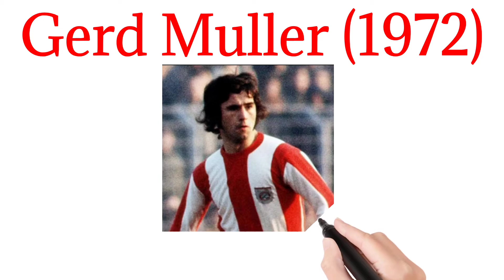Most Goals In A Single Year | Football Players With Most Goals In A Single Year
★★★ (IMPORTANT) ★★★